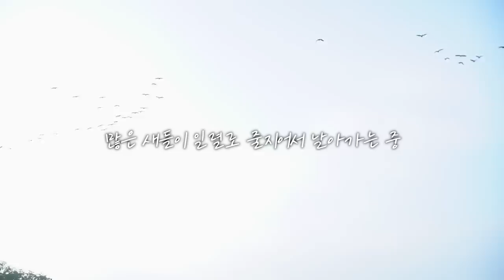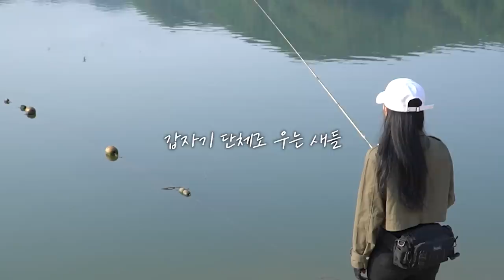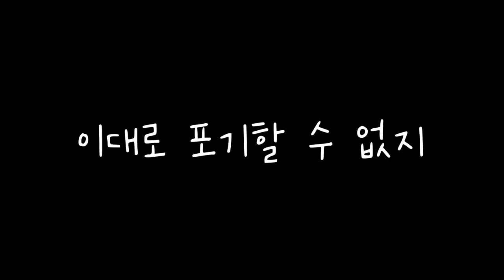장마 전, 15시간 전투 낚시🔥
스앵님들!🙋🏻‍♀️
오늘은! 새벽 일~찍 일어나서
배스를 보러 안동댐을 시작으로
거진 하루 종~~~일 낚시를 했답니다..!
최근 너무 고기를 못 보여드린 것 같아서
오늘은 꼭 보여드린다는 각오로
열심히 낚시하고 왔지요!!!

🍱1댓글-1도시락 기부 이벤트
스앵님들! 앵쩡TV가 행복얼라이언스를 통해
행복크리에이터 1기에 선정되어 활동하게 되었어요!
이번 영상에 달리는 댓글의 수만큼
결식우려아동에게 도시락을 전달하게 된다고 합니다!
선한 영향력을 위해 영상에 댓글 많이 달아주실 거죠?😆
부탁 드려요! 스앵님들!❤️